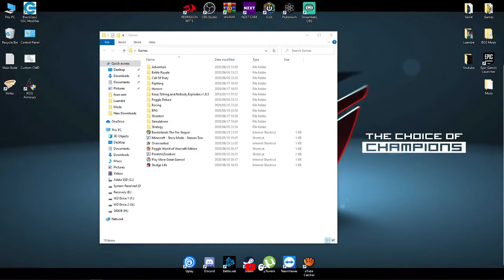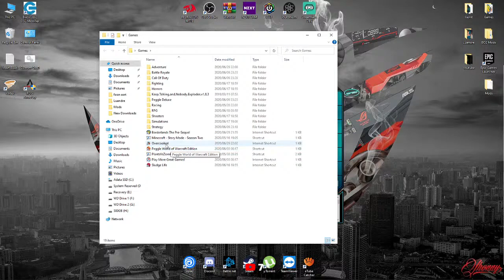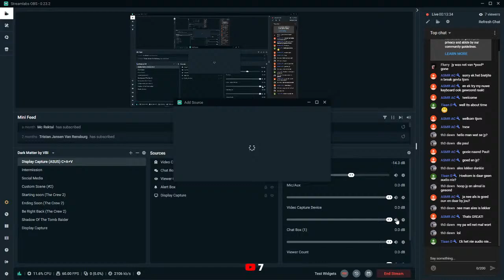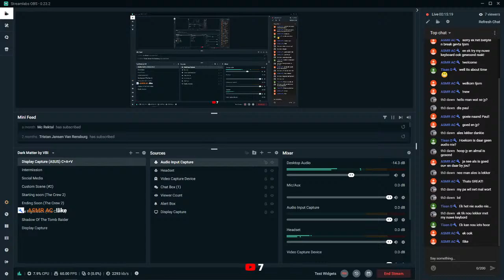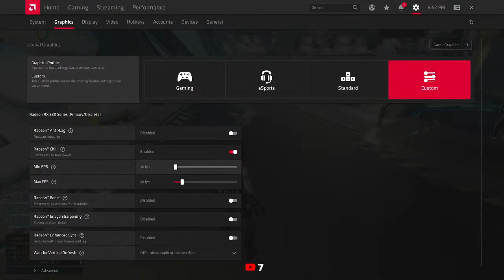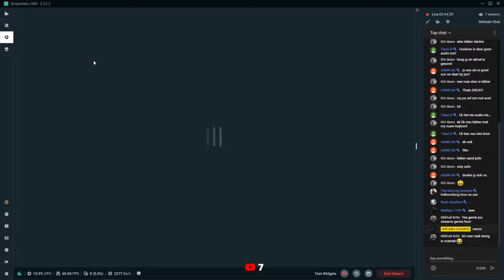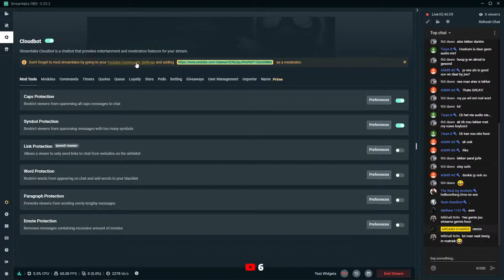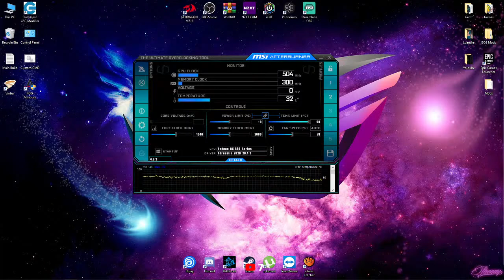I AM BACK! The Cycle (Live GamePlay)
Fortnite Confirmation Code : 6Y4SUL

Pc Specifications :

CPU : Intel i7 7700
Graphics Card : Asus Dual Radeon RX580 8GB
RAM : 16GB Corsair Vengeance RGB (2x8GB 3000MHz)
Motherboard : Asrock HDV-B250m
CPU Cooler : NZXT AIO Closed Loop Liquid Cooler (Kraken M22)
Monitor : Asus 23.6" FHD Eye Care (1080p)
Keyboard : Asus Tuf Gaming K7 Optical Mechanical

Tutorial Guides, Gaming, Music, Computer Technology, network Communication & More...